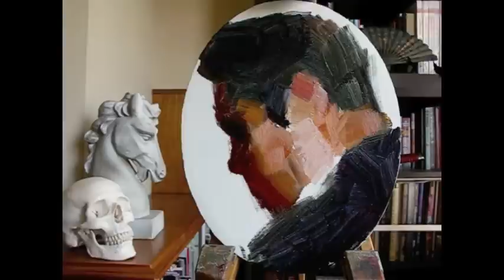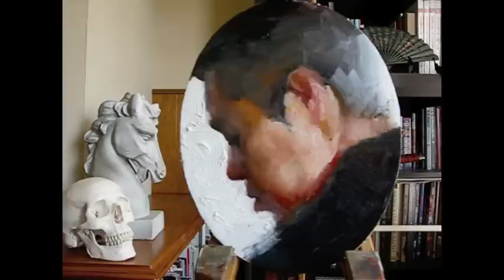Zimou Tan | Art | Profile self-portrait step by step portrait painting demo.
Zimou Tan | Art | Profile self-portrait step by step portrait painting demo. This is a self-portrait painting, a more refined painting, you can see how it developed from a blank canvas to finish. Enjoy!